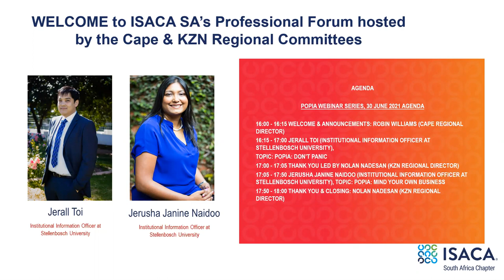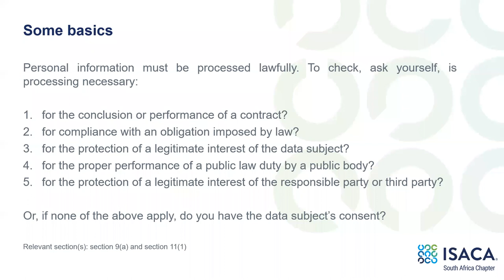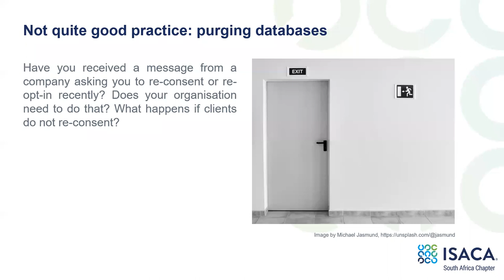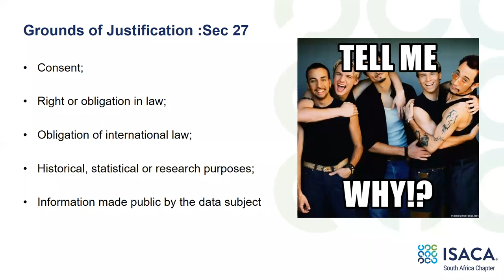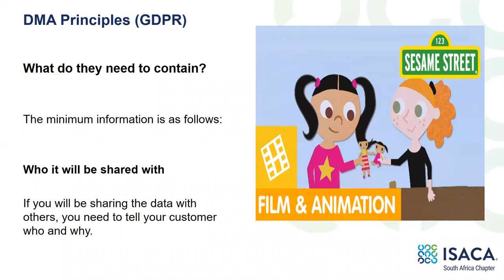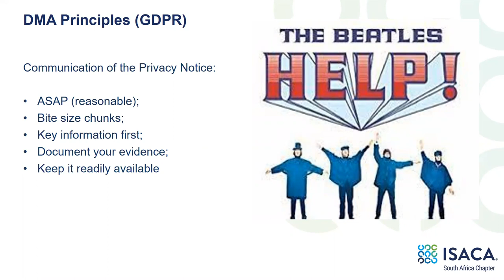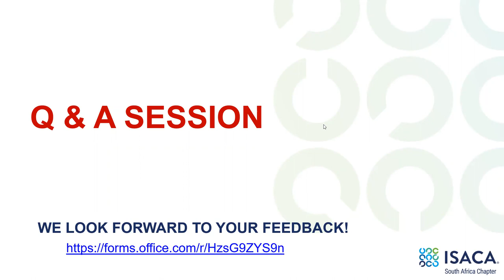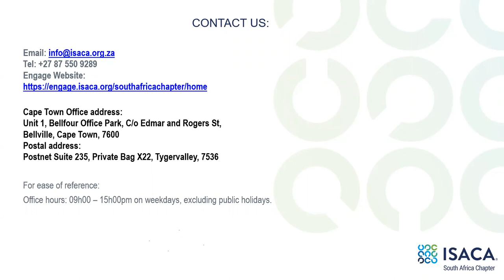POPIA Webinar Series: Professional Forum hosted by the Cape Regional & KZN Regional Committees!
30th June 2021, Wednesday at 16:00 pm SAST as we launch our POPIA Webinar series:

POPIA Webinar Series, 30 June 2021 Agenda:

16:00 - 16:15 Welcome & Announcements: Robin Williams (Cape Regional Director)
16:15 - 17:00 Jerall Toi (Institutional Information Officer at Stellenbosch University),
Topic: POPIA: Don’t Panic
17:00 - 17:05 Thank you led by Nolan Nadesan (KZN Regional Director)
17:05 - 17:50 Jerusha Janine Naidoo (Institutional Information Officer at Stellenbosch University), Topic: POPIA: Mind Your Own Business
17:50 - 18:00 Thank you & Closing: Nolan Nadesan (KZN Regional Director)

Topic 1:

POPIA: Don’t Panic

A knee-jerk reaction to the Protection of Personal Information Act go-live date of 1 July 2021, may do more harm than good. In this talk, we’ll unpack a selection of good POPIA intentions causing confusion, at best, or increased non-compliance, at worst. Building on leading practices, we’ll focus on how to identify good-intentions-gone-wrong and conclude our discussion with tips to consider to help mitigate or prevent them from happening.

Topic 2:

POPIA: Mind Your Own Business

POPIA is here. Have we fully committed to understanding the justifications for lawful processing? We will hone in on privacy notices and their practical implications for day-to-day processing within our organisations. In the talk we will focus on practical case studies with a view on the value a well drafted privacy notice can bring to our staff, clients, third parties and other stakeholders.

We appreciate your feedback, please feel free to fill out our evaluation form,